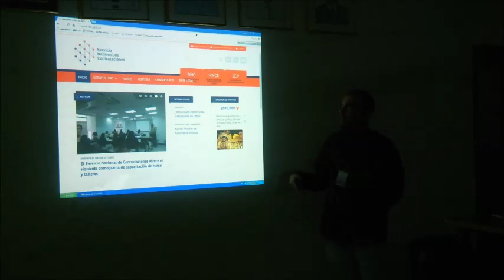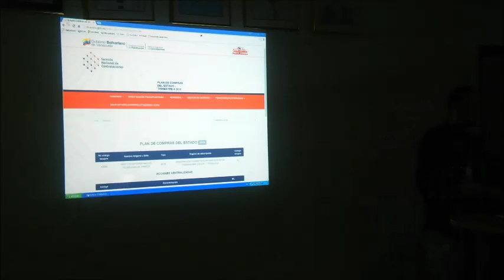TALLER "REGISTRO PLAN DE COMPRAS"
Resumen del taller brindado al personal del área "Administración" sobre adiestramiento en "Registro Plan de Compras"...